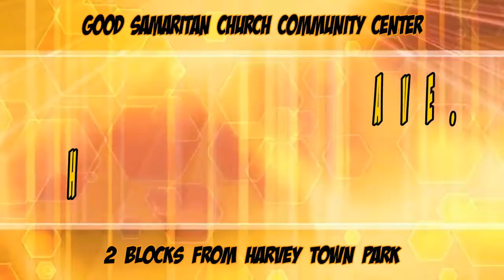BTW PJ BLAKE IS READY FOR NOVEMBER 3RD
PJ BLAKE claims he will be the first Rivercity Champion at November To Remember and take out Chris Miles to do it!

Big Time Pro Wrestling Presents
NOVEMBER TO REMEMBER
November 3rd, 2018
Good Samaritan Church Community Center

Event Starts at 7pm - Doors Open at 530pm - Bonus Matches at 6pm

Admission is $10.00

WE ARE THE LORDS OF THE RING